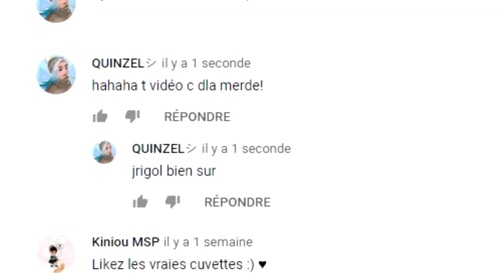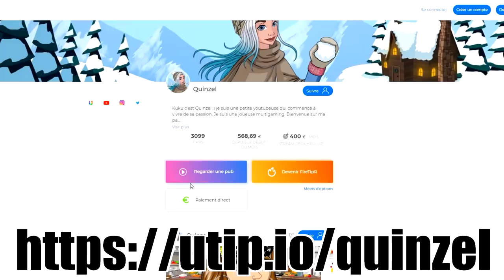ELLE DEVIENT UNE REINE / Challenge Queen sur MSP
🍋 Kuku ! Nouvelle vidéo msp :) ici on réalise le challenge queen sur moviestarplanet ! :D

💬 Musical.ly : quinzelyoutube

🎮 MSP : Quinzel Youtube
🎮 ID Origin : QuinzelYTB
🎮 Roblox : QuinzelYoutube